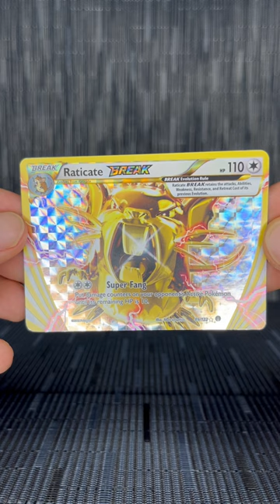Pokemon Breakpoint 2016 Raticate Break Card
Check out the giveaway coming up soon on my IG at 250 followers @dumpsterfiredeals